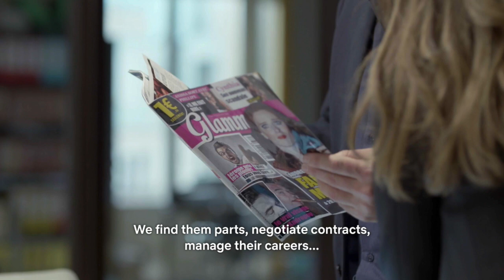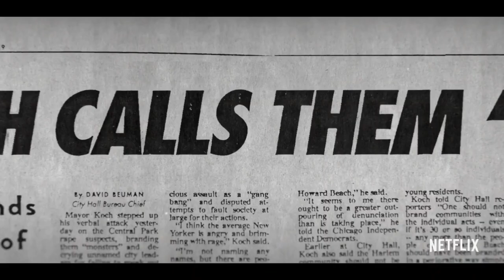Streaming in de House - Episode #03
Today's episode of Streaming in de House features an international series on Netflix, an eye-opening documentary available on YouTube, and we'll also talk about Quibi, the new short-form platform built for your phone.